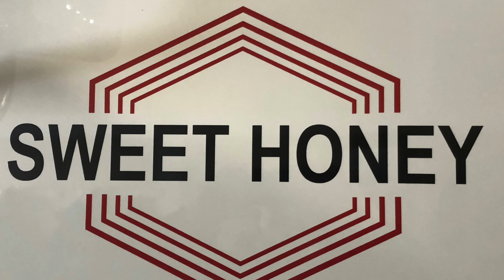Big Rigs Pumping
This video is about Big Rigs Pumping